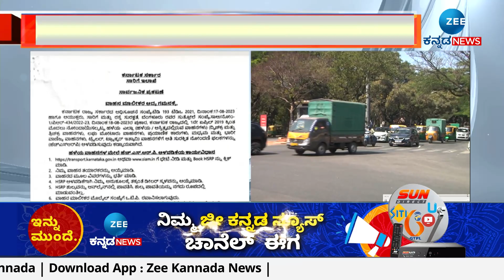Bangalore | ಡೆಡ್‌ಲೈನ್‌ ಸಮೀಪ ಬಂದ್ರೂ ಕ್ಯಾರೇ ಎನ್ನದ ವಾಹನ ಮಾಲೀಕರು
ಡೆಡ್‌ಲೈನ್‌ ಸಮೀಪ ಬಂದ್ರೂ ಕ್ಯಾರೇ ಎನ್ನದ ವಾಹನ ಮಾಲೀಕರು
2 ಬಾರಿ ಗಡುವು ನೀಡಿದ್ರೂ ಆಸಕ್ತಿ ತೋರದ ವಾಹನ ಮಾಲೀಕರು
ಮೊದಲ ಬಾರಿಗೆ 1000 ದಂಡ, 2ನೇ ಬಾರಿ ಸಿಕ್ಕಿಬಿದ್ದರೆ 2000 ರೂ. ದಂಡ